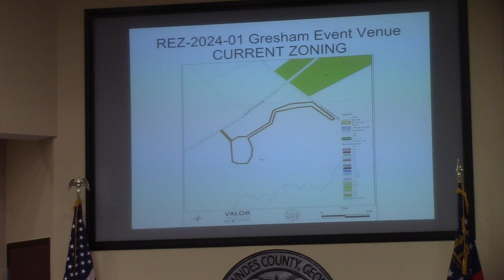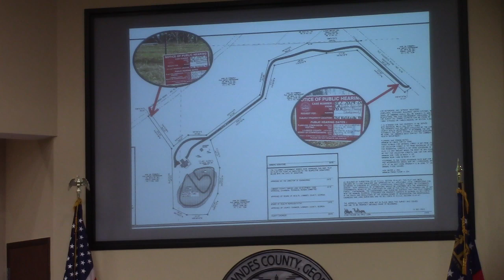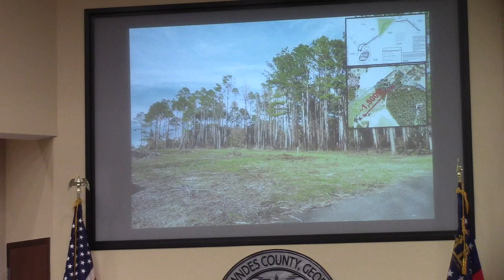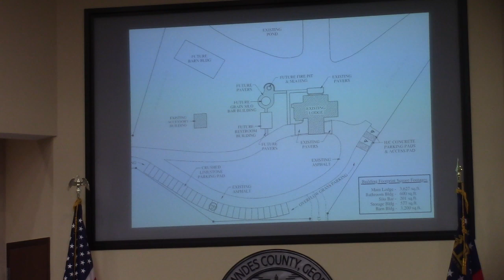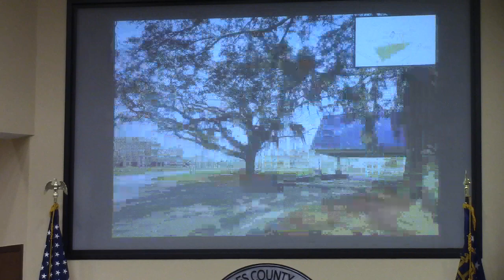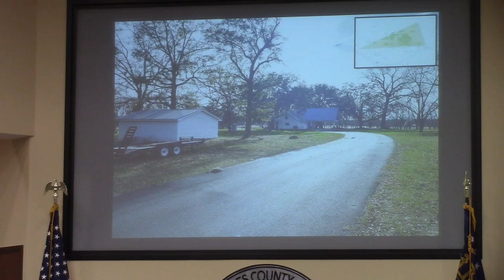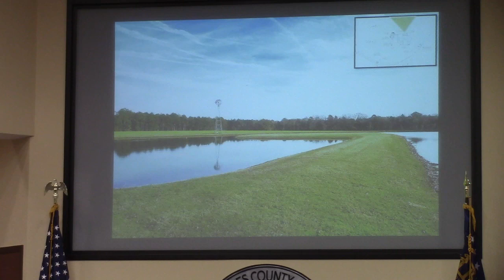5a. REZ-2024-01 Gresham Event Venue, 8415 Old Valdosta Rd., E-A To PD-R, @ LCC Work 2024-02-12